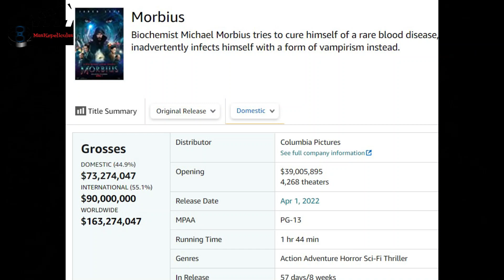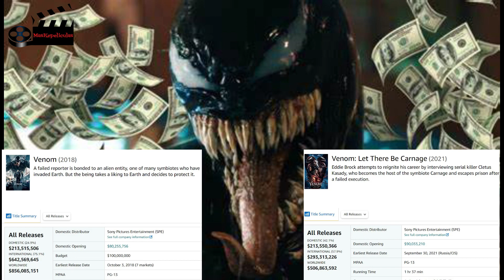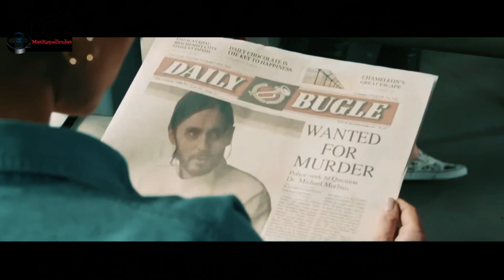Morbius - Reseña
Murciélagos carnívoros de Costa Rica... que podría malir sal?